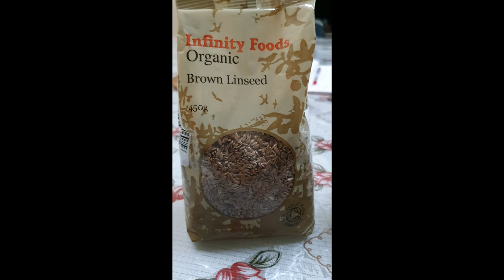FLAXSEED LADDU - Grains & Diet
FLAXSEED HEALTH BENEFITS
             Flaxseed is a tiny brown seed ( Linseed) filled with nutrients and many health benefits. They are called SuperFoods, which are packed with many antioxidants. They are high in Omega 3 Fatty Acid, Fibre Protein. They are also loaded with antioxidants, vitamins, and minerals. They help in weight loss, reduce blood pressure, maintain blood pressure, maintain sugar level, flaxseeds help for beautiful skin, hair loss, and many more.

malayalam name - cheru chana vithu
hindi name            - alsi

FLAXSEED HEALTH CHIKKI OR FLAXSEED LADOO
Ingredients:
1. Flaxseed -1cup
2. jaggery      - 11/4 cup
3. sesame seed -1cup
4.cardamom   - 4 to 5nos.(elakka)
5. ghee           - 11/2 tsp.

METHOD - WATCH VIDEO LINK